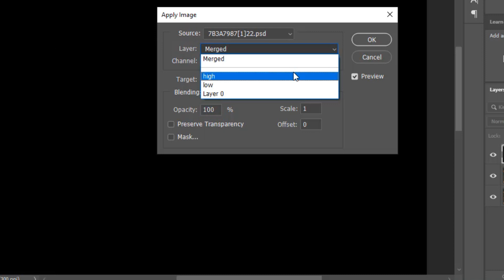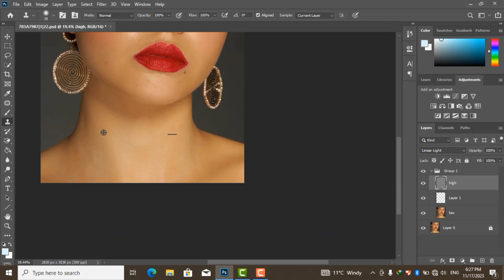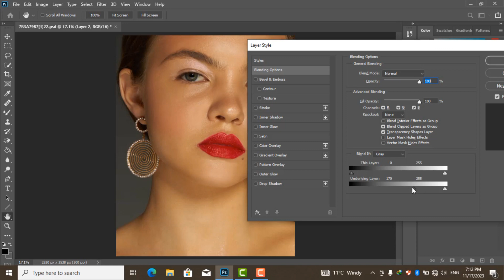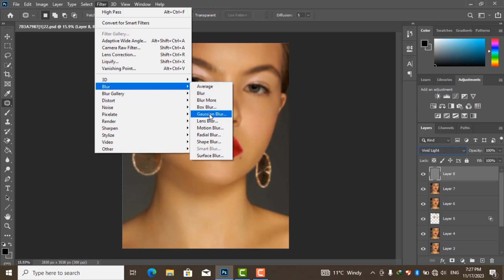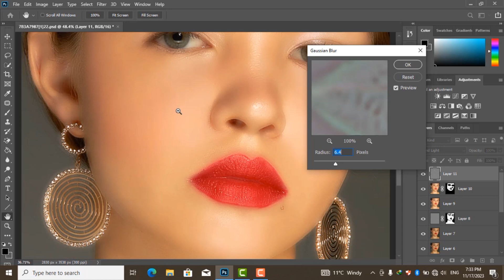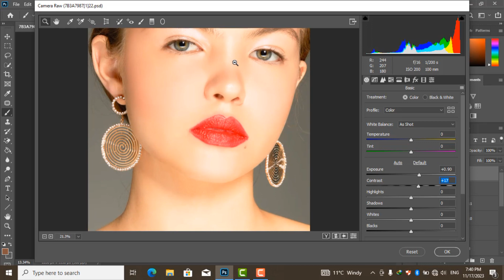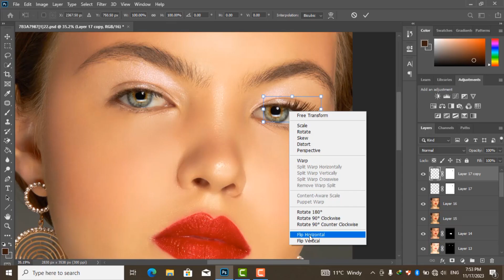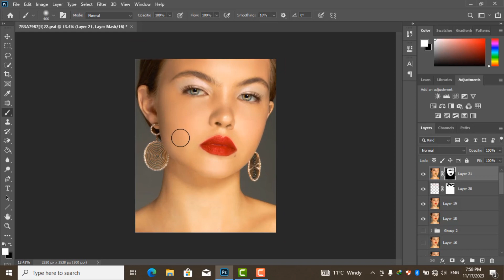روتوش پوست در فتوشاپ | SKIN Retouching Tutorial in PHOTOSHOP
How to Smooth SKIN using FREQUENCY SEPARATION in Photoshop
این ویدیو شامل یکی از روش‌های روتوش پوست در فتوشاپ هست (روش جداسازی فرکانس ها)

اگه علاقمند به عکاسی، ادیت عکس و... هستی کانال رو سابسکرایب کن و همراه من باش📸❤️
لینک سابسکرایب👇